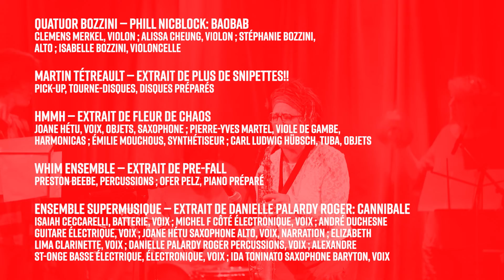Lancement DAME - concert excerpt 2019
Concert de lancement des albums de : HMMH, Danielle Palardy Roger, Martin Tétreault, Whim Ensemble, Quatuor Bozzini // Album launch concert 2019